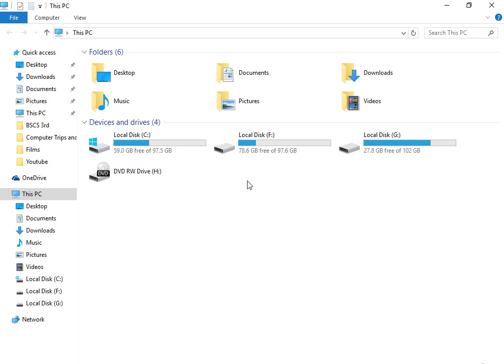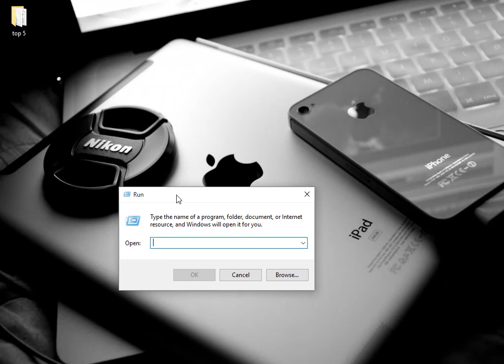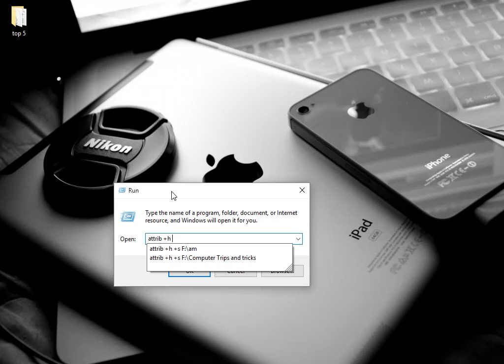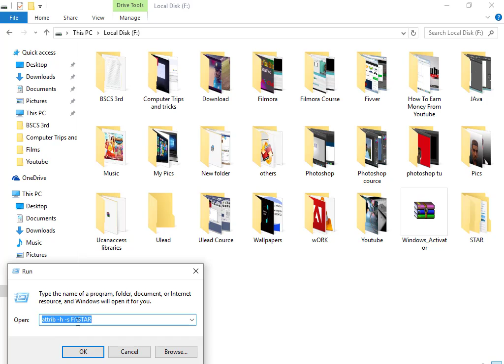How to Hide folders In Your PC or Laptop with one Command.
In this video we will learn how to hide Folders in your pc from other people With the help of just one command.